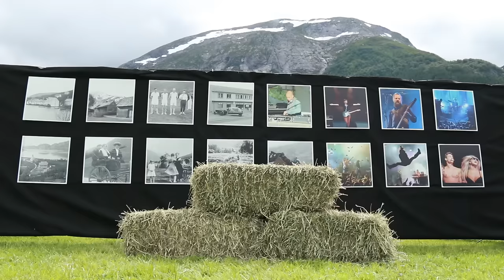Festidalen 2015 - tilbakeblikk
Tilbakeblikk frå Festidalen 2015! Video er produsert av Reflector Produksjoner for Festidalen.